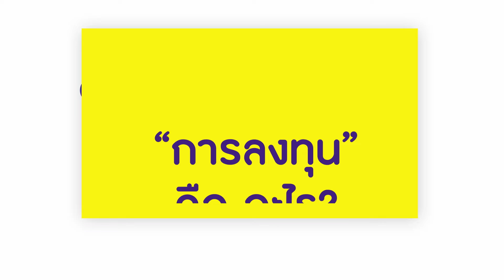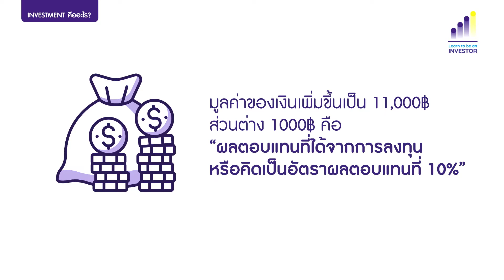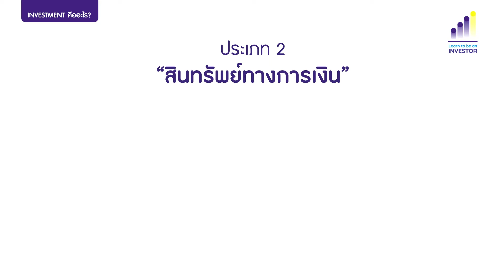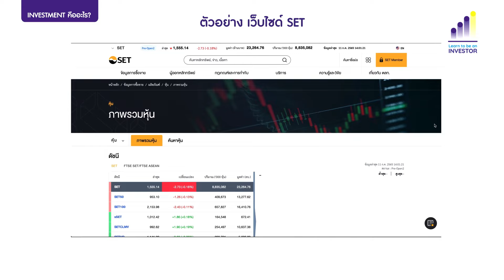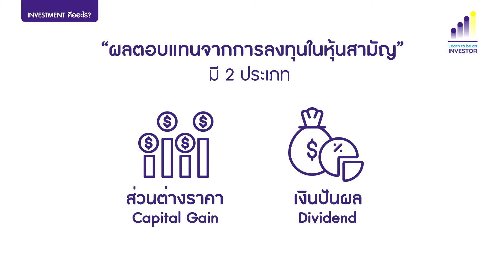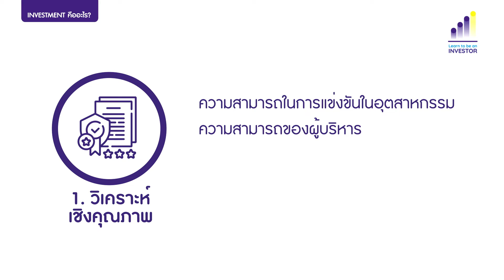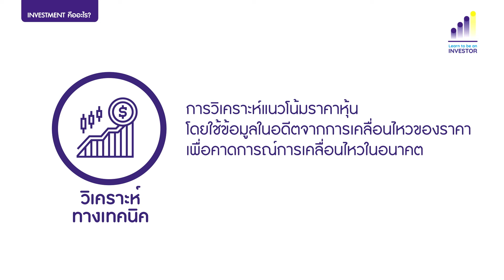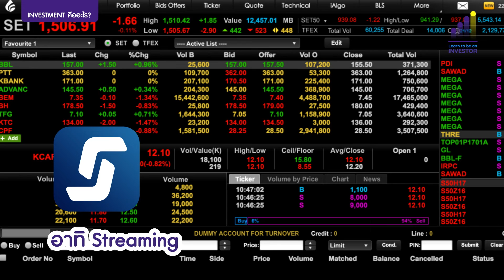Learn to be an INVESTOR ตอน รู้ไหม? ทำไมต้องลงทุน และลงทุนอย่างไรดี?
Learn to be an INVESTOR ตอนที่ 1  รู้ไหม? ทำไมต้องลงทุน และลงทุนอย่างไรดี?

สำหรับในตอนที่ 1 นี้ ได้ คุณเอกภาวิน สุนทราภิชาติ หรือ พี่อ๋อง นักวิเคราะห์การลงทุน ปัจจัยพื้นฐานด้านตลาดทุน ที่มีความเชี่ยวชาญในกลยุทธ์และเทคนิคอล จะมาปูฟื้นฐานแรกของการเป็นนักลงทุนให้เราฟังกัน ว่า ทำไมเราจะต้องลงทุนและเหตุผลที่ควรลงทุน มีอะไรบ้าง? และสินทรัพย์ที่เราลงทุนได้บ้างมีอะไร

กับตอนที่ 1  รู้ไหม? ทำไมต้องลงทุน และลงทุนอย่างไรดี?และฝากติดตามรายการ Learn to be an INVESTOR by SCBSReserch ทุกวันจันทร์ เวลา 18.30 น.
ทาง Facebook และ Youtube ของ SCB Securities

สนใจเริ่มต้นลงทุน เปิดบัญชีลงทุนกับ SCBS ครบจบในบัญชีเดียว